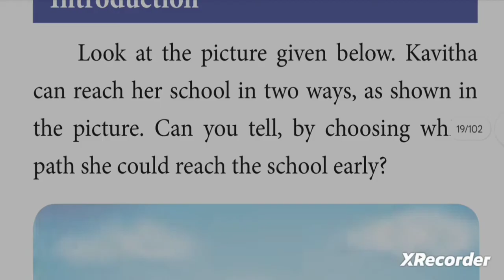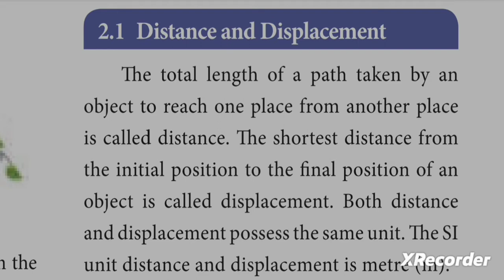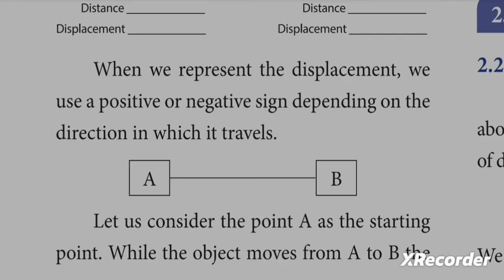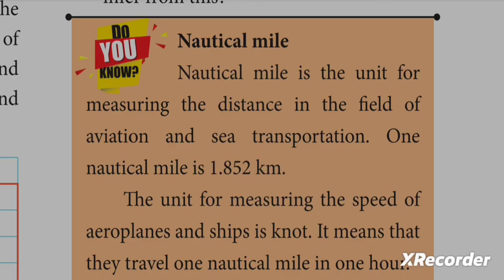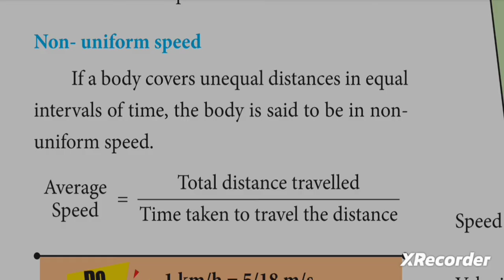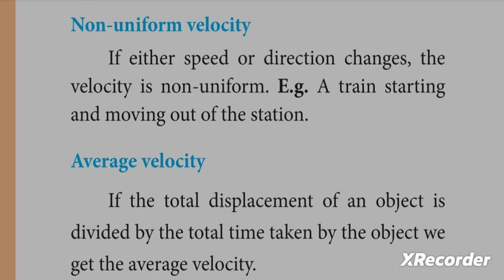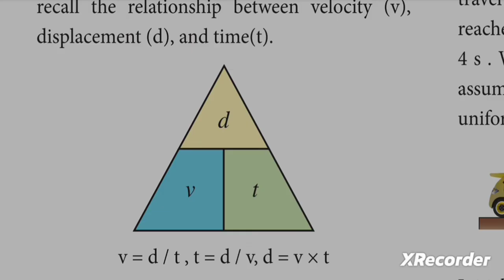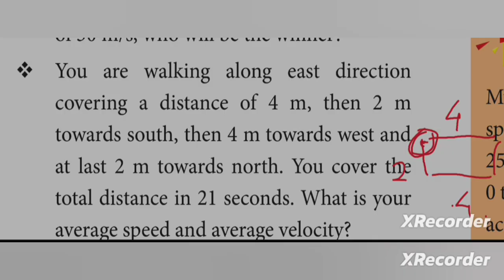1: Science Unit 2: Force and Motion (Part 1)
Detailed view about distance, displacement, velocity and speed